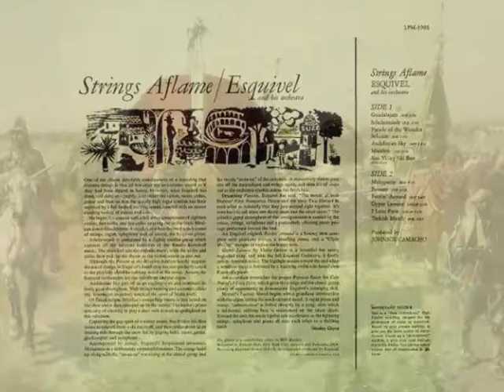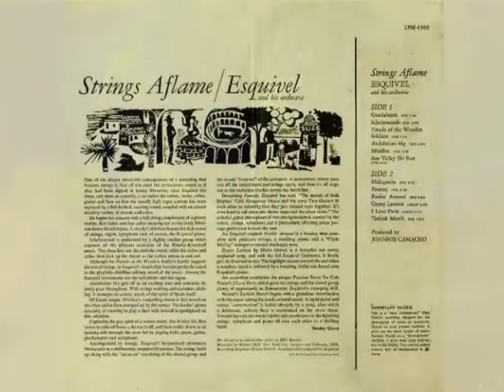Esquivel and his Orchestra ‎– Turkish March (1959)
Jazz, Classical/ Big Band, Easy Listening
Album: Strings Aflame ‎(1959 RCA Victor - LSP-1988, LSP 1988) US [LP] Track 12 // (1968 Vik ‎– VIKS 3053) Espana
Written – W.A. Mozart
Arranged – Esquivel
Recorded in Webster Hall, NY, Jan-Feb 1959.